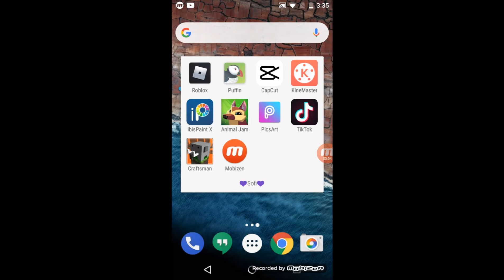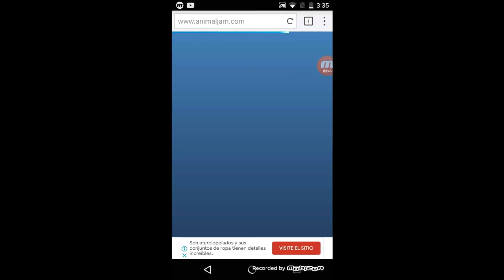como jugar ajc en cel ^^